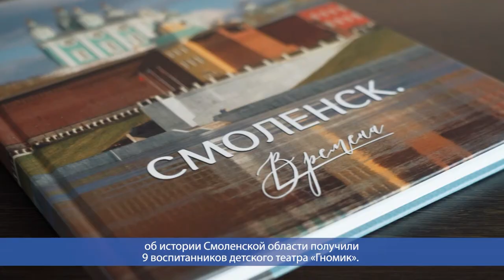Десна-ТВ: День за днем от 22.07.2020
В выпуске:
- Прямой эфир губернатора Смоленской области Алексея Островского;
- Награждение участников детского конкурса чтецов «75-летию Победы посвящается..»